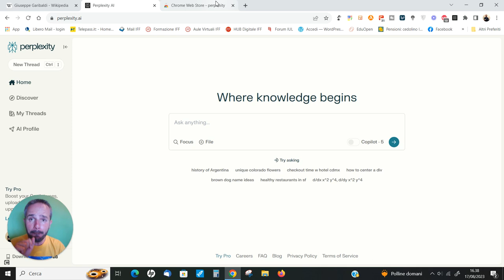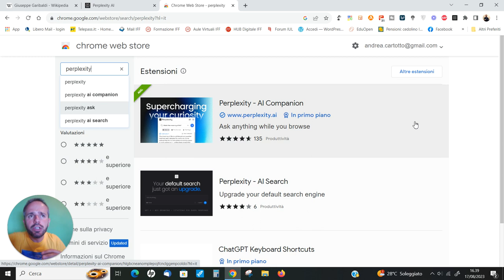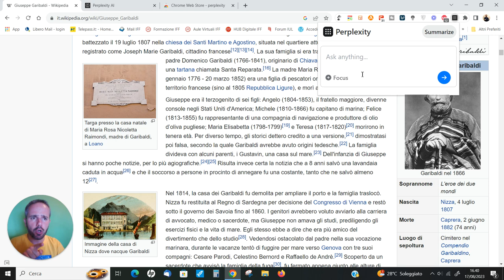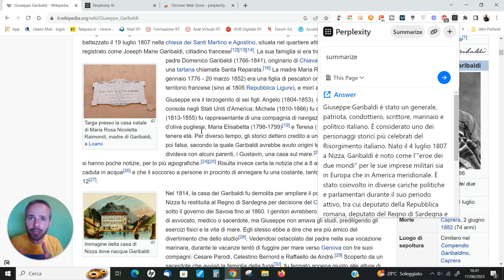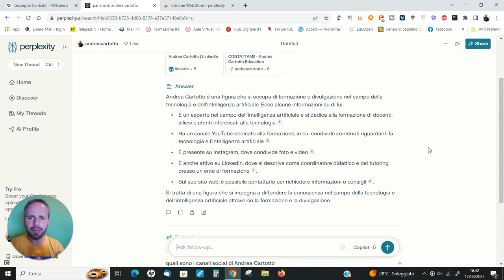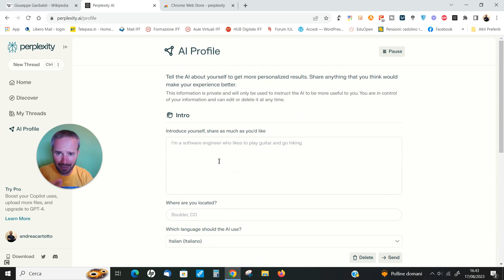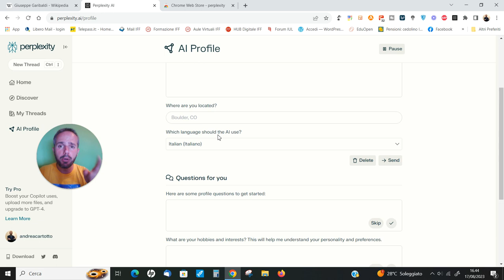Andrea Cartotto - Come fare la sintesi di una pagina web o di un file, tramite AI, con Peplexity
Nuovissimo videocorso agostano per mostrarvi all'opera una altrettanto nuovissima ed interessante applicazione web a base di intelligenza artificiale: parlo di Perplexity, che oltre a funzionare mediante qualsiasi browser mette a disposizione anche una pratica estensione per Google Chrome che ci consente, in un lampo, di far lavorare la web app su pagine web ottenendone una rapida (e qualitativamente coerente) sintesi. Guardatela all'opera dai vostri luoghi di vacanza o domestici e...provatela, così poi mi raccontate che ne pensate! ;-) Come sempre, condividete con i/le colleghi/e e con i/le nostri/e ragazzi/e!